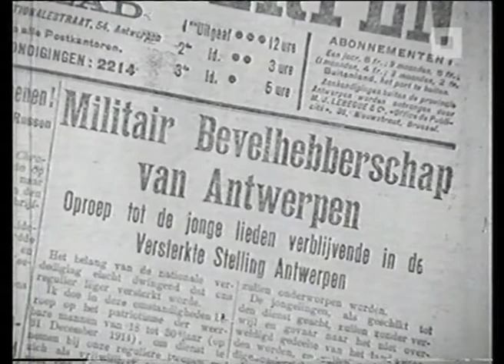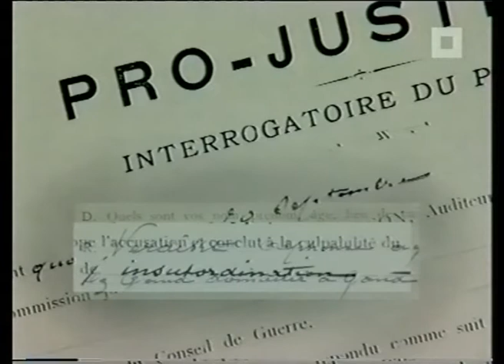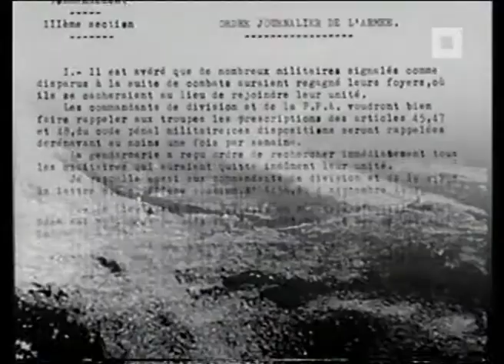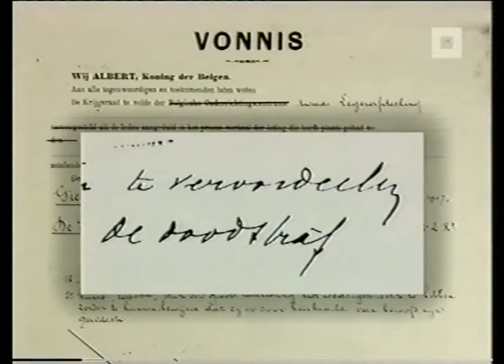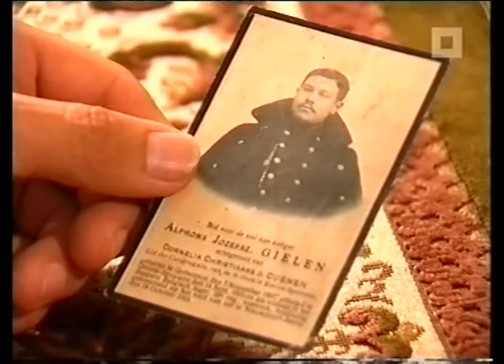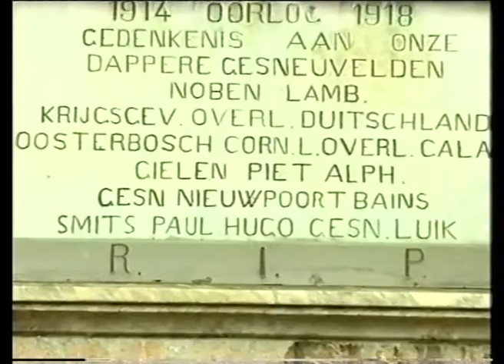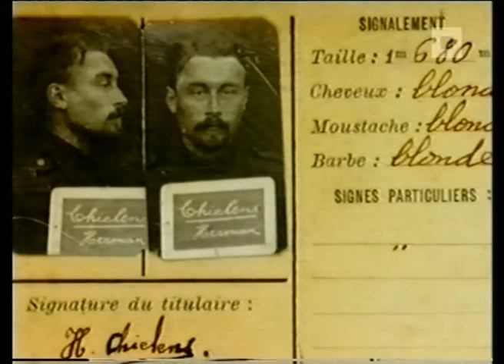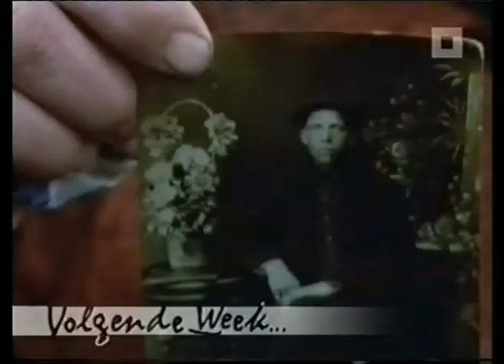HISTORIES - In Het Aanschijn Van De Vijand